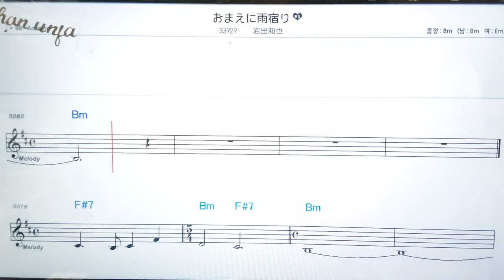💖요마에니아마야도리/이와데카즈야 🤞日本の歌,일본노래.한,일 동시 독음 발음 표기💖악보, 코드, ,,Karaoke*카라오케 반주